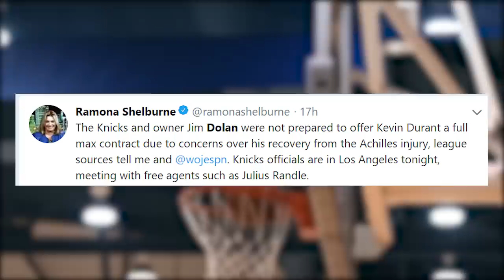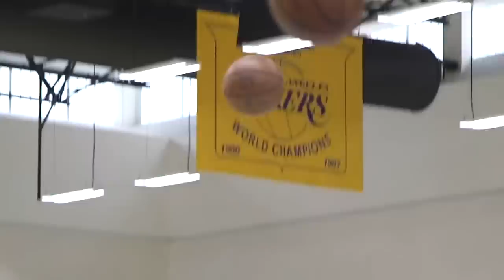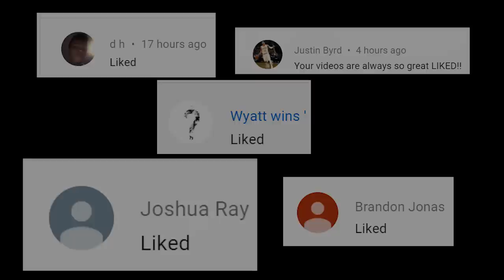The Winners And Losers Of The 2019 NBA Free Agency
The Winners And Losers Of The 2019 NBA Free Agency. With day one of the free agency in the books in the only big move left being Kawhi Leonard's decision in todays video we look at the winners and losers. Will D'Angelo russell last on the Golden State Warriors? And the New York Knicks the biggest loser of free agency? m